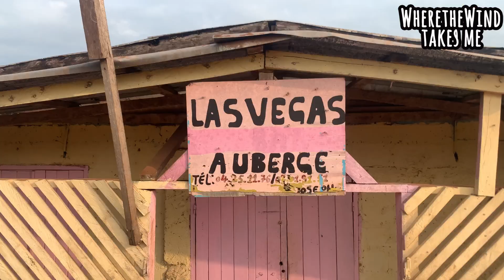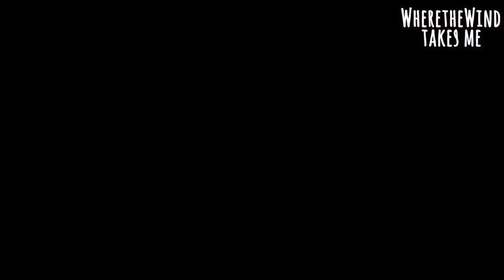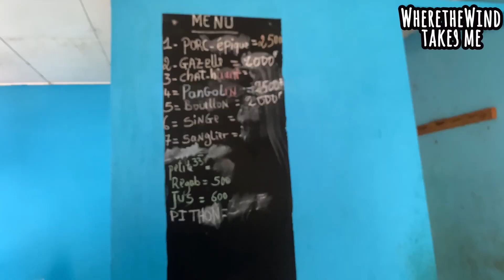Voici des faits et réalités sur Lébamba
🟩Ce nouveau numéro de ta chaîne de divertissement est consacré à la vie à Lébamba. Merci de me suivre et et excellent moment à toi !

I'm on Instagram as wherethewindtakes_me. Install the app to follow my photos and videos.

J'ai commencé en 2018, puis j'ai mis une pause de près de 2 ans. Aujourd'hui j'ai plus de 3000 abonnés grâce à toi qui aime bien ce que je fais 🫡.

Merci de rejoindre l'aventure ✅ et... à très bientôt pour un prochain rendez-vous de where the wind takes me !